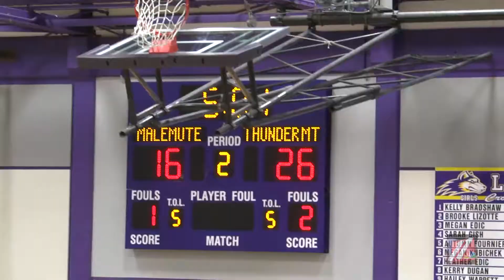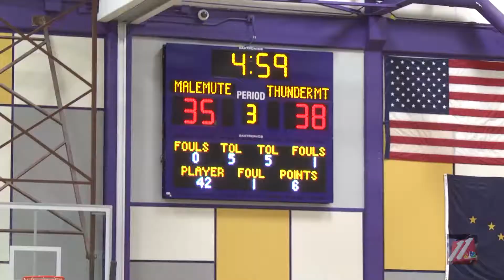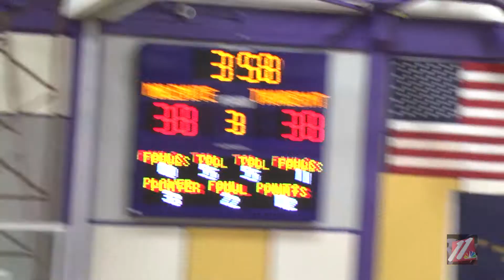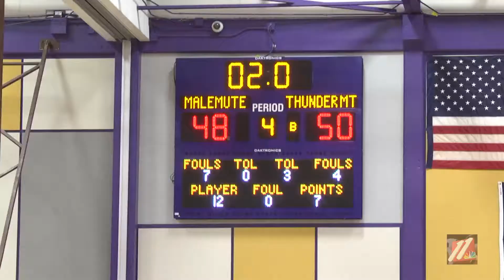HS HOOPS THUNDER MOUNTAIN FALCONS VS LATHROP MALEMUTES HIGHLIGHTS 01 30 2016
The Lathrop Malemutes lose a tough close game to the Thunder Mountain Falcons. Thunder Mountain wins 50-48 and uses a rare inbounds play to seal the win in the last two seconds of the game.